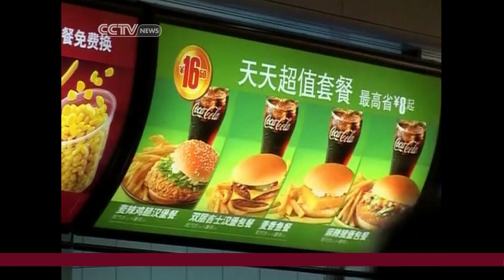Eric Ding on Global Obesity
Dr. Eric Ding, Epidemiologist and Nutritionist at Harvard University, joins CCTV to talk about factors that drive obesity in China and the United Arab Emirates.